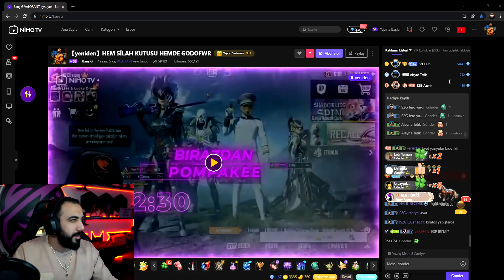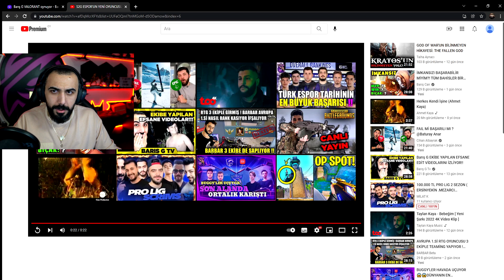Barış G S2G KESİTLERİ İZLİYOR!! (BARBAR YİNE EJDERHA OLDU!!)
Barış G S2G KESİTLERİ İZLİYOR!!